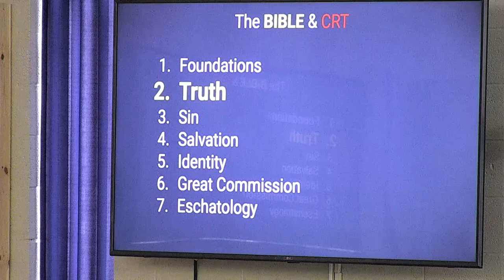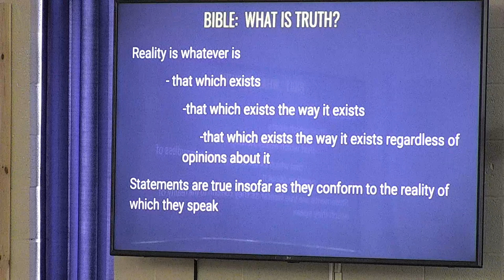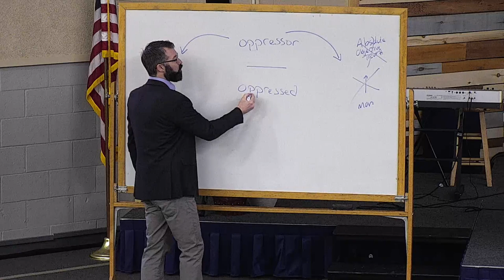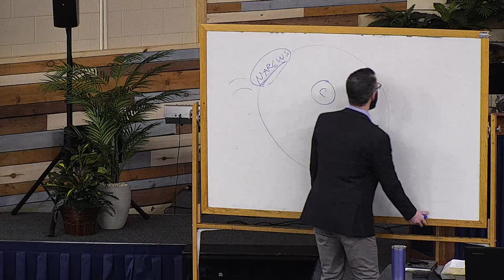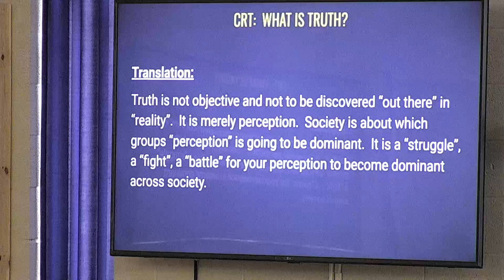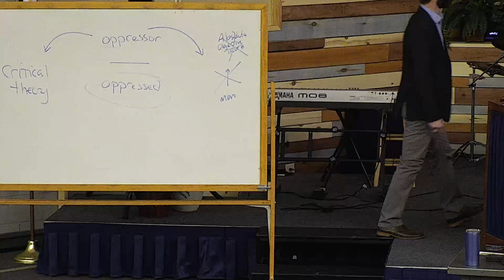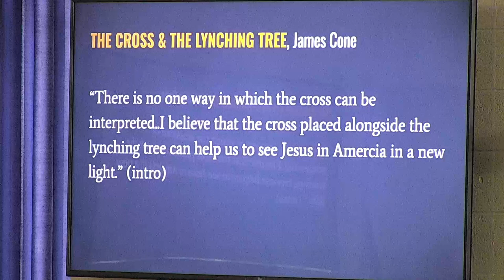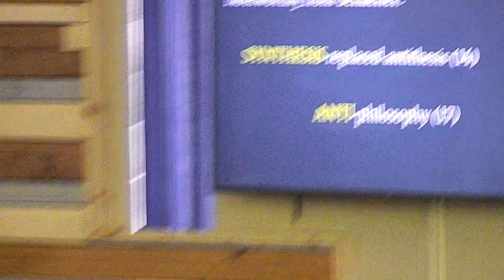Examining CRT: Truth, Part 1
The difference between CRT and the Bible regarding truth:  what truth is and  how it is accessed.  Part 1.  Part 2 next week.